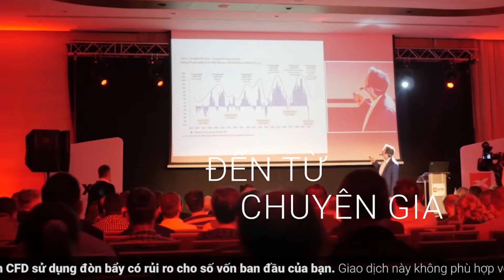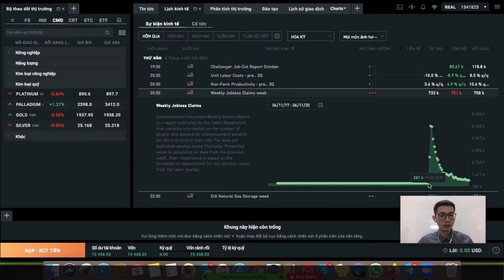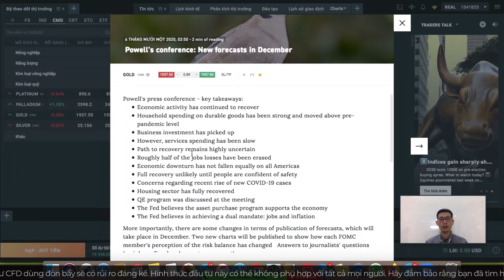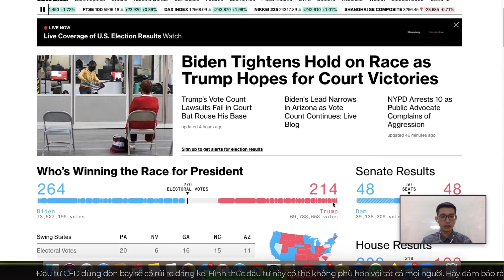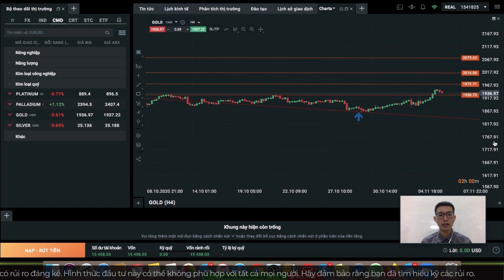Giá Vàng có thể quay lại đỉnh 2000$ hay không? | XTB Research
Cập nhật tình hình thị trường Vàng và diễn biến cuộc đua Tổng thống Mỹ 2020 (ngày 06/11/2020).
- Các yếu tố nào đang hỗ trợ giá Vàng?
- Sự kiện nào sẽ tác động đến giá Vàng trong thời gian sắp tới?
- Liệu giá Vàng có quay lại đỉnh $2000 và thậm chí lập đỉnh mới?